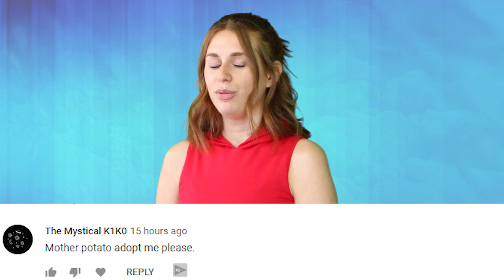Scientists Discover Remains Of Loch Ness In Antarctica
Palentologists have found the remains of a Plesiosaur, the aquatic monster that is most associated with the Loch Ness monster. The specimen broke a record for body size and was found in Antarctica, and its being called the worlds heaviest sea monster.